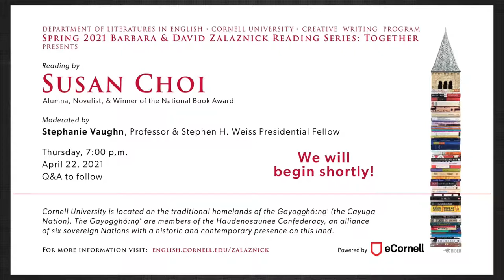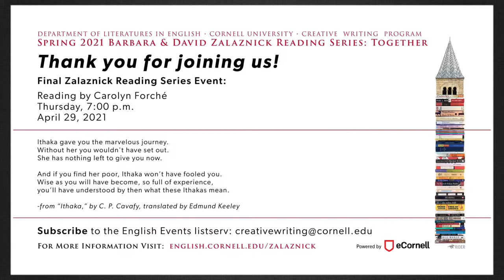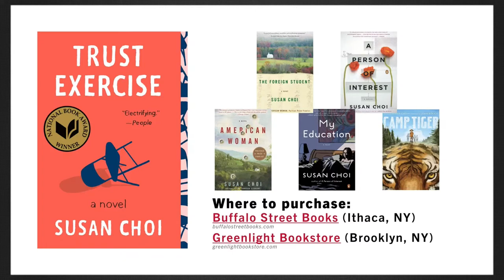Flashlight: A Reading by Susan Choi for the Barbara & David Zalaznick Reading Series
Join us for "Flashlight: A Reading by Susan Choi for the Barbara & David Zalaznick Reading Series," streaming live 04/22 at 7 PM ET.